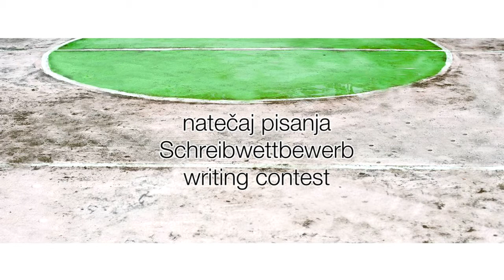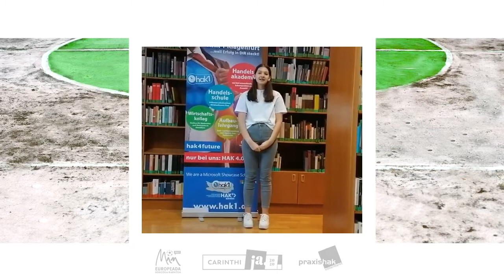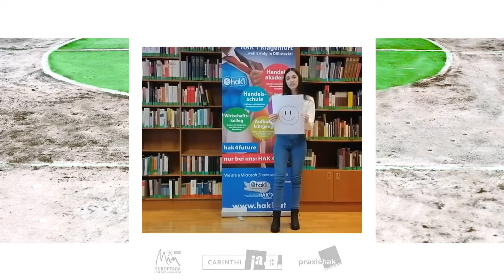together unique | Beitrag von Sophie Frank, Ramona Kogler, Kristina Cvijic, Adna Halilovic & Friends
together unique | skupaj enkratni | zusammen einzigartig - ein mehrsprachiger Schreibwettbewerb zum Gedenkjahr 2020

Beitrag von Sophie Frank, Ramona Kogler, Kristina Cvijic und Adna Halilovic, Emilia Novakovic und Friends, Schülerinnen der HAK 1 Klagenfurt

Der mehrsprachige Schreibwettbewerb wurde von der Praxis-HAK Völkermarkt in Kooperation mit der Europeada 2020/21 initiiert und mit Unterstützung zahlreicher Schulen aus ganz Kärnten realisiert.

Das Projekt wurde unterstützt von der CarinthiJa-2020-Initiative des Landes Kärnten.